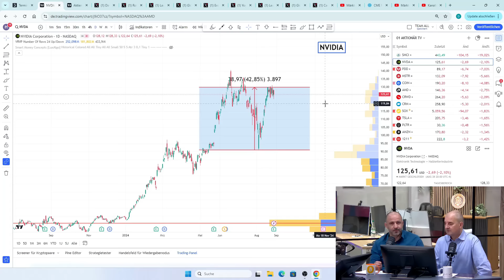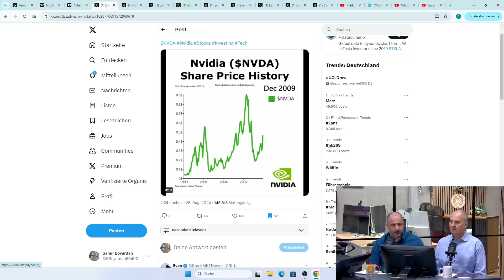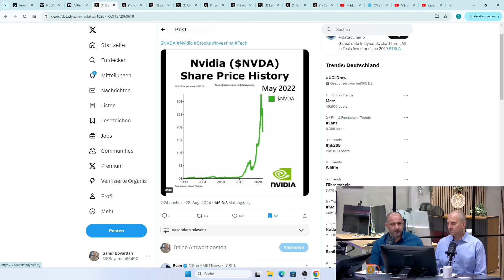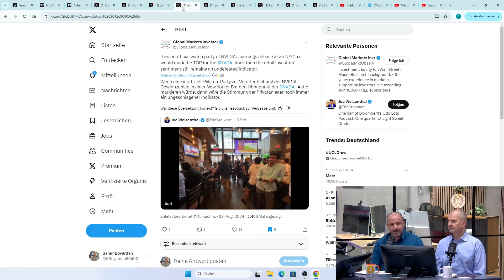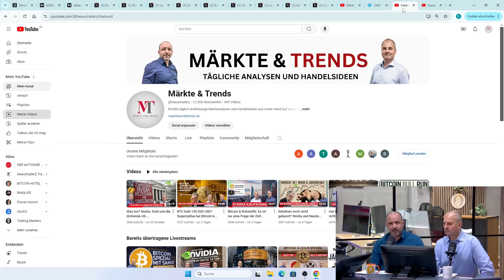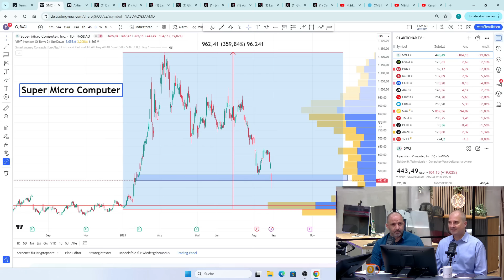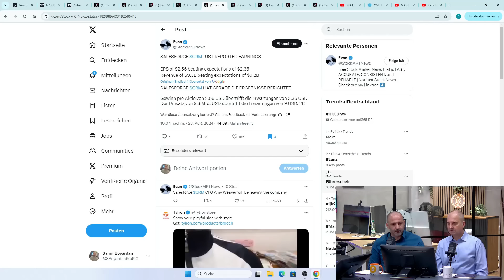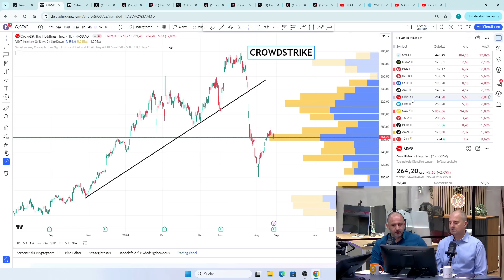Hindenburg Research schlägt zu: Nvidia, Super Micro, CrowdStrike und Salesforce im Fokus!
Heute ist einiges geboten an den Märkten. Im Fokus stehen natürlich vor allem die mit Spannung erwarteten Quartalszahlen von Nvidia. Die Anleger haben trotz starker Ergebnisse ein Haar in der Suppe gefunden.

Das Märkte & Trends Team mit Samir Boyardan und Andreas Wolf lädt euch täglich auf ihren YouTube-Kanal ein. Dort werden mehrmals täglich die aktuellsten und spannendsten Themen rund um die Börse ausführlich behandelt. Täglich um 14:15 Uhr erscheint eine neue Folge von „Märkte & Trends Teil 2“, die tiefgehende Marktanalysen und wertvolle Einblicke bietet.

Ihr könnt die Videos jederzeit nachträglich auf ihrem YouTube-Kanal abrufen, um keine wichtige Analyse oder Marktentwicklung zu verpassen. So bleibt ihr stets gut informiert, unabhängig von eurem Zeitplan.

Für regelmäßige Updates und umfassende Marktanalysen besucht am besten den YouTube-Kanal von Märkte & Trends. Weitere Informationen und zusätzliche Inhalte findet ihr auf unserer Webseite